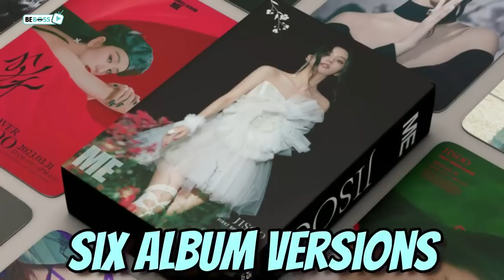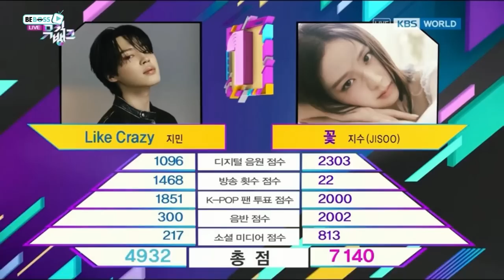Why Jisoo Should NOT Have THIS Solo Debut?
With all the allegations of copying Jennie's SOLO, weak vocal and dancing abilities, flaws in MV that said to be the most invested one ever, Jisoo's solo debut FLOWER, which has been highly anticipated by Blinks and many K-pop fans, seems like a reluctantly created thing as the female idol doesn’t seem to be entirely ready for this yet.